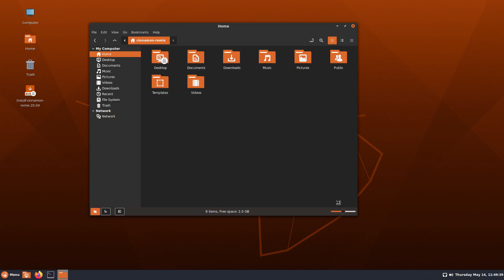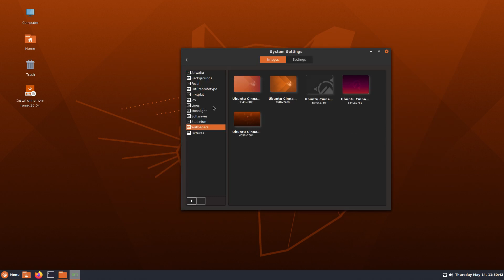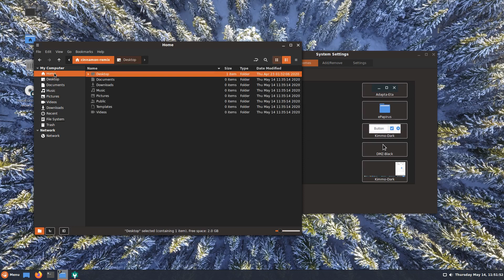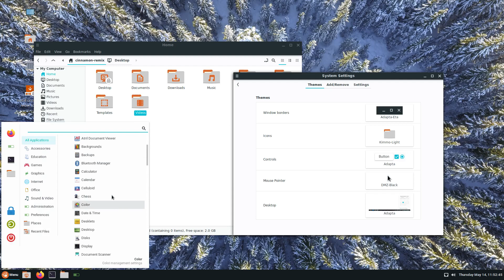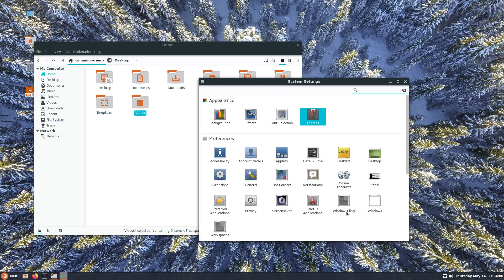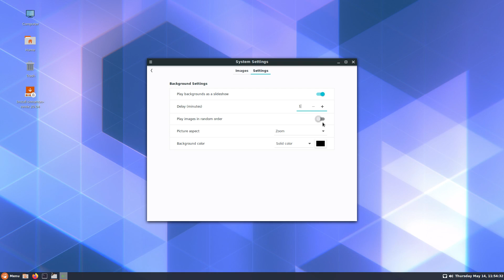Ubuntu Cinnamon 20.04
Ubuntu Cinnamon is a community-driven remix of Ubuntu, combining Linux Mint's flagship Cinnamon Desktop with Ubuntu, packed with everything you need to go with it. Keeping stability, speed, and elegance is our top priority. Cinnamon takes the more traditional approach of a GNOME 2 and MATE-like desktop.

With Ubuntu Cinnamon, you get the traditional default Cinnamon desktop along with most GNOME Desktop applications. The LibreOffice suite also comes pre-installed.

However, all of these are utilities, so if you want to install an application that will do something for you, such as a firewall of your choice, you can simply uninstall the old firewall, and replace it as your choice.

In other words, Ubuntu Cinnamon gives you the most standardized and traditional software, that allows the user to remove the application and then choose a different application over it as they wish.